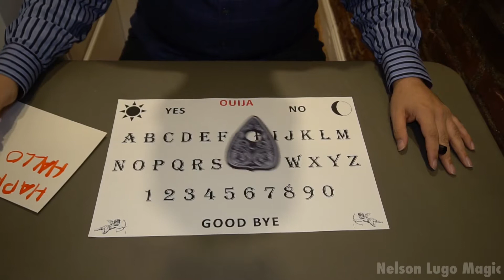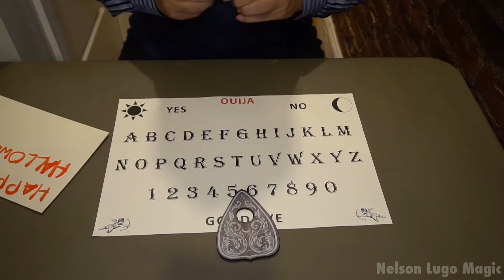The Ouija Board Trick :: Nelson Lugo Magic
I have held for some time now that Halloween should be a gift giving holiday. With that in mind, this is an idea that’s been floating around in my brain for a while and I’m very happy to finally give it to all of you.

May you have the happiest Halloween possible. May you be your truest self for one day to remind you to be your truest self everyday. Do something that scares you just to prove that you can. Give your kindness away like Halloween candy: freely and with no expectations.